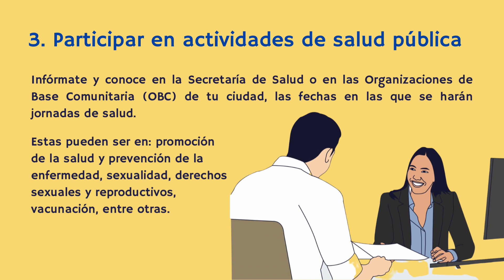12 Acceso a servicios de salud con estatus migratorio irregular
Informa sobre los servicios a los que accede la población migrante y colombiana retornada cuando tiene estatus migratorio irregular, indicaciones para el acceso a otros servicios distintos a la atención de urgencias.
Consulta la página web: Caja de Herramientas Migración y Salud